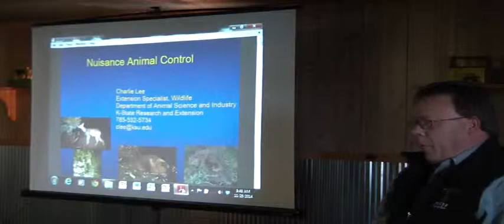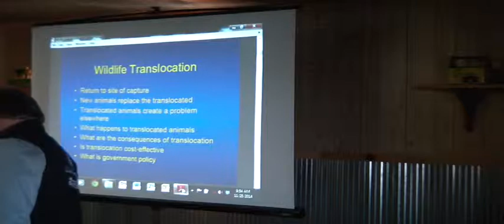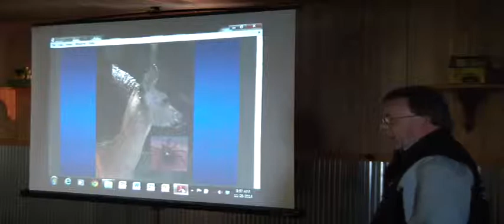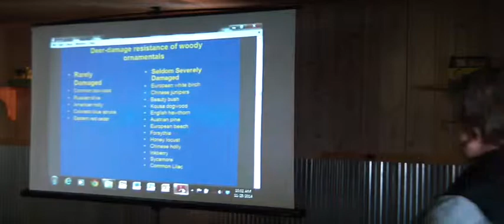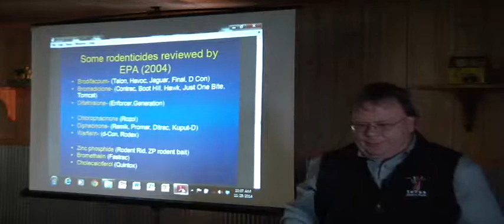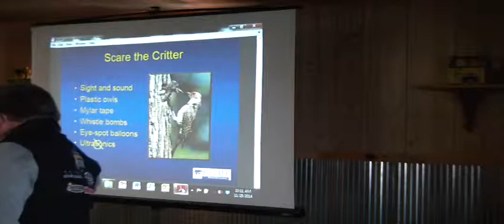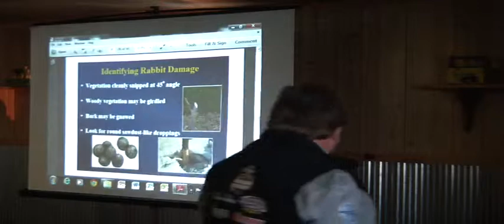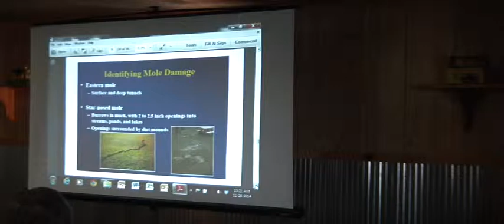Backyard Wildlife Damage Control pt. 1 Randy Pirtle